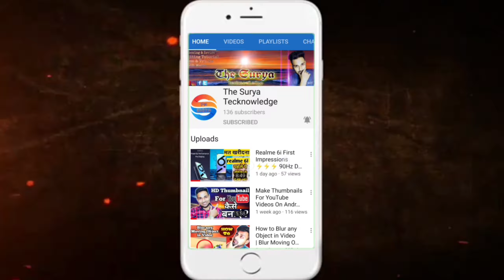Modernista SoundBox 100 Unboxing 🔥 Modernista SoundBox Connect with Mobile 🔥 Modernista SoundBox 100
Hello Friends,
Main Hoon The Surya

Aaj Ke Video Main Hum Karenge Modernista Soundbox 100 ki Unboxing & Review. Ye Smartphone Aata Hain Kuch Interesting Features Ke Sath To Aap Ye Video Ant Tak Dekhiye Aur Doston Agar Aapko Ye Video Accha Laga Ho To Video Ko Like Aur Share Karna Na Bhoole.

Video Highlights
00:00 Video Intro
00:05 Unboxing
03:25 Pair with Mobile
06:18 Outro